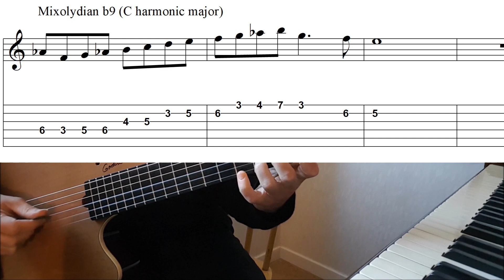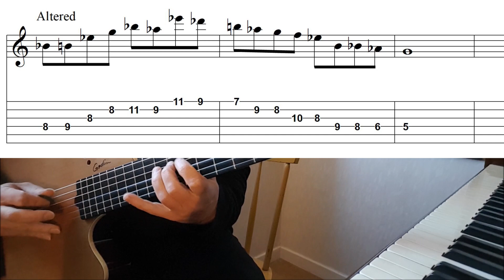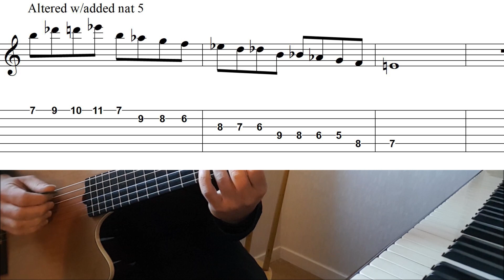7 Dominant Jazz Licks